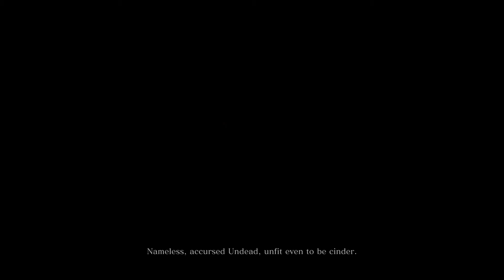DARK SOULS™ III: Ending